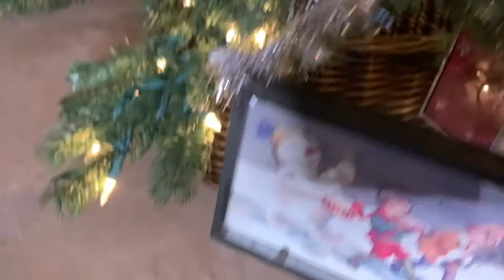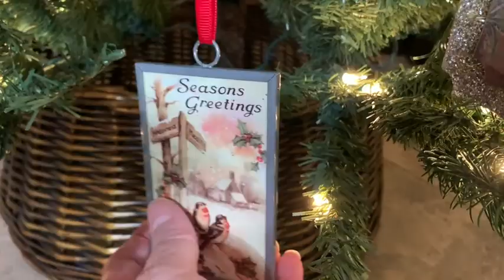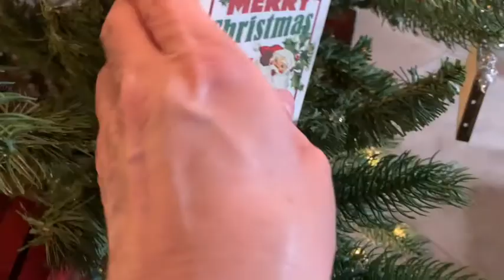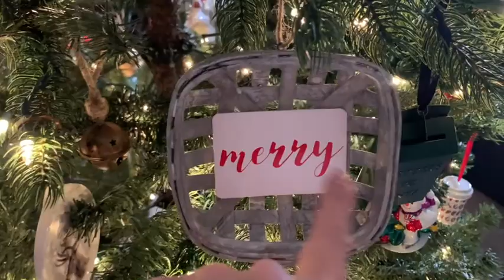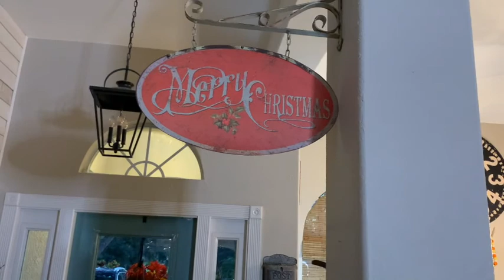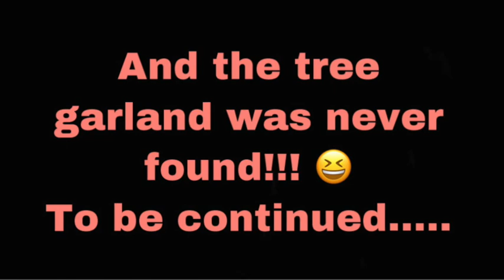21 Plus Storage Bins of Christmas Decor | Decluttering | Episode 1, Decorating the Christmas Tree!!!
Hello everyone! I hope everyone is doing well and staying safe. I'm almost ashamed to admit it but I have 21 plus storage bins with Christmas decor and that's not counting the decor that's too big to fit in bins (I failed to mention that in the video, lol). Who else loves Christmas this much that they continuously buy Christmas decor every year? So I don't feel alone in this! lol Since I know it's becoming too much work and taking too much space in the garage I'd thought I would declutter and slowwwwww way down to almost nothing in getting more decor! This video is just the beginning, only going through the bins with tree ornaments and only keeping what I really love. Watch as I declutter while decorating my tree. At the end I think I did okay with some decluttering. You will see how much I collect to give to charity or sell! I appreciate you all, thanks in advance!